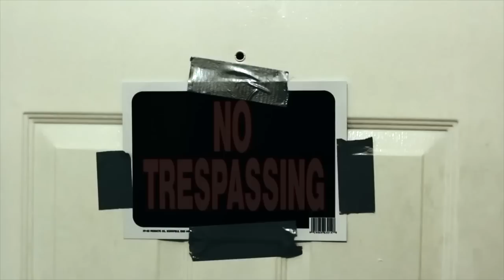21 Savage Vs. Fredo Santana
Comment Who Won